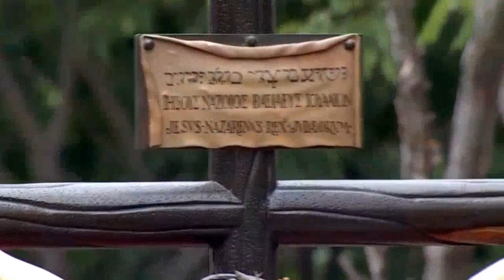Cristo de la Salud de San Bernardo en Campana 2019.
Sonido Ambiente.